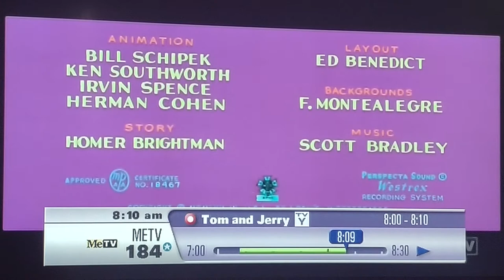One Droopy Knight (1957) Opening On MeTV